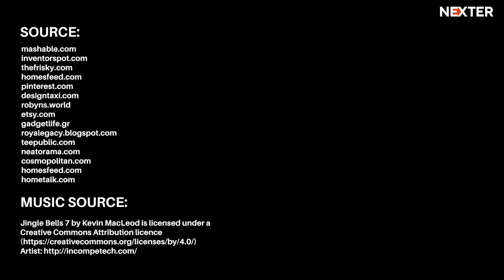Take off this rubbish of your Christmas tree: top 4 ugliest decorations!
As Christmas holidays approach, we are gettingg ready to share our ideas that inspire us to create new and unique Christmas decorations.

At first sight, Christmas trees is an object that almost everyone associates with a very special plant - coniferous trees. Differences usually manifest in the size and manner of decoration. But creative individuals prefer original ideas, making amazing decorations, sometimes quite simple, but at the same time very unusual and beautiful.

Most of the ideas are simple to create and are designed specifically to decorate the home interior, but not to demonstrate the level of handcraft skills. However, not every decoration can please the guests of your home, especially if you haven’t spent much time thinking about the concept of the tree and haven’t looked for the materials and took just the rubbish you could find in your home.

In the video, Nexter.org will show you the fans of non-standard solutions, that are ready to use any kind of decorations (or simply saying, junk) as their own style and approach.